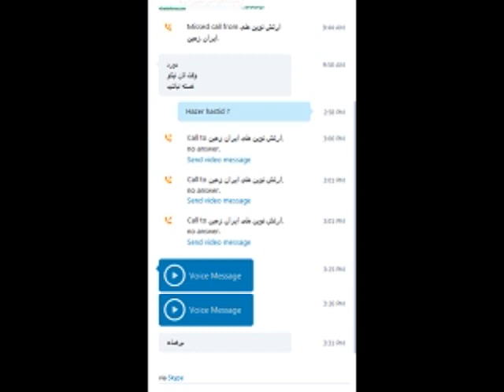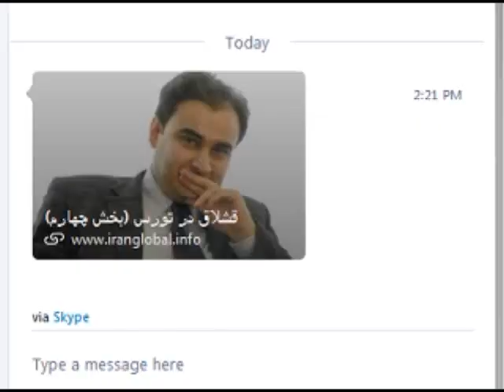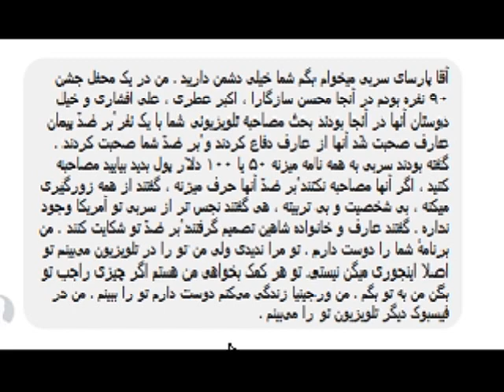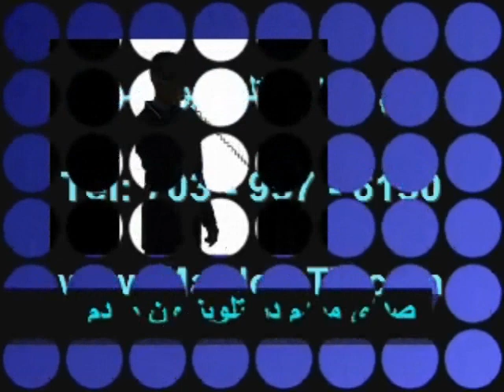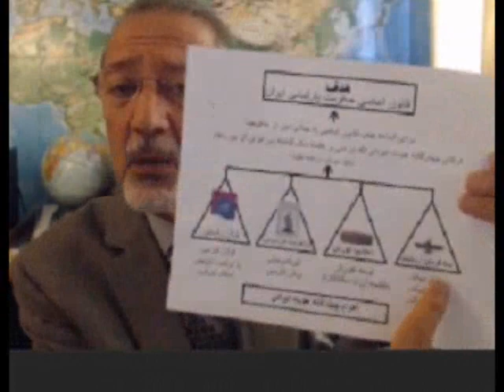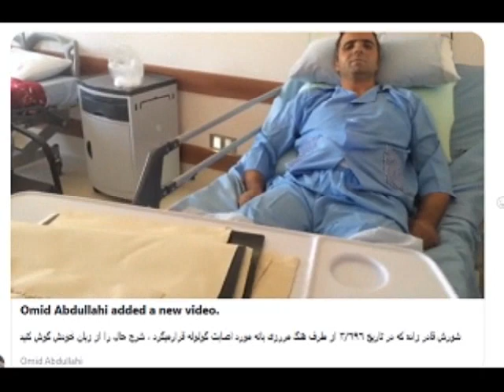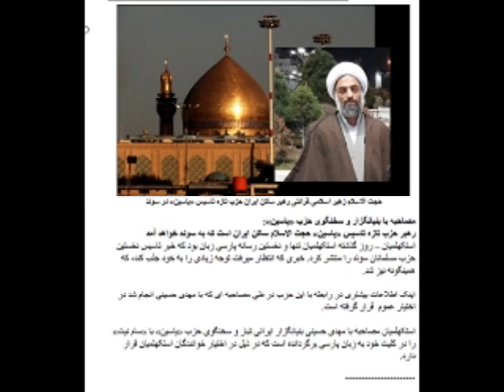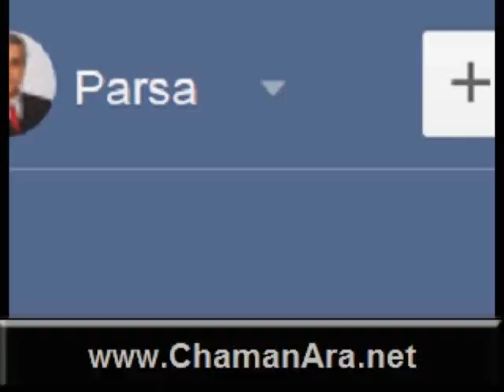Sorbi 2017-09-11 * Persian TV * Mardom TV usa * ​سربی با مردم ​